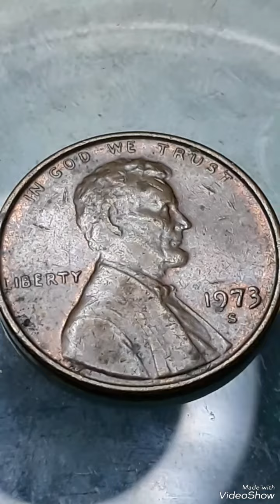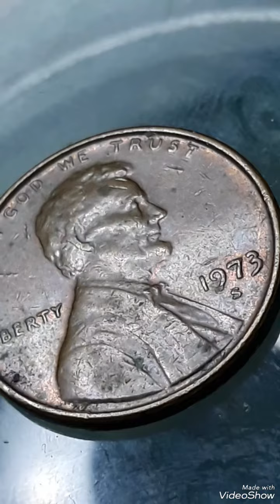1973S Lincoln pennies Mint Error That Sold for big Money!!!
1973S# Lincoln pennies# Mint Error# That Sold for big Money!!!#